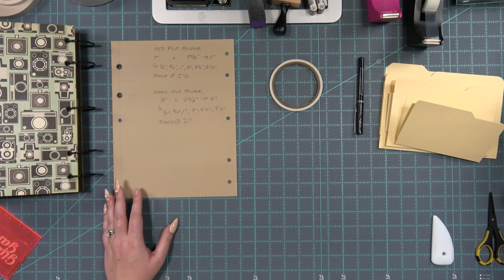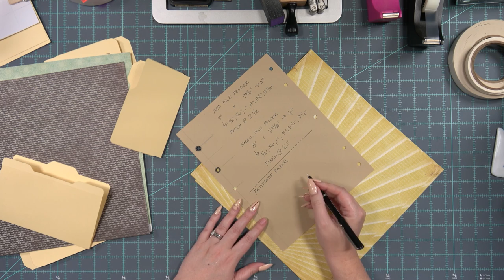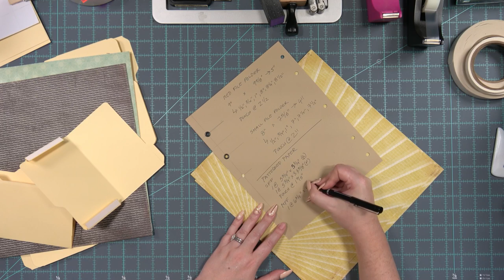Vintage Staples Album | Part 15 | File Folder Decorating | Kathryn Scraps Live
Welcome to a new series on Kathryn Scraps Live: Vintage Staples Album!

Kathryn is live every Thursday at 2:00 PM and 9:00 PM Eastern USA time! (time zone converter below) Join the Kathryn Scraps Live crew for lots of fun, chatting and playing with paper!

Join the Glitter Gang! Share your creations with other crafters and get the answers to your questions!

Miss a show? Check out the link below to learn more about membership and get access to the archive of over 1500+ videos from past classes!

Looking for a link to a specific tool or product Kathryn uses? Check out her favorites list on Amazon!

KATHRYN SCRAPS AMAZON IDEAS LIST